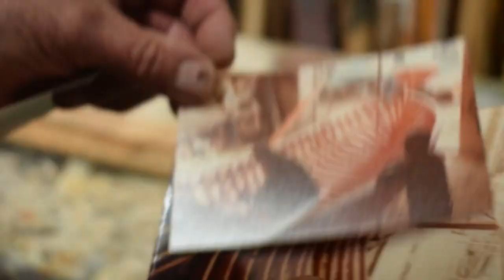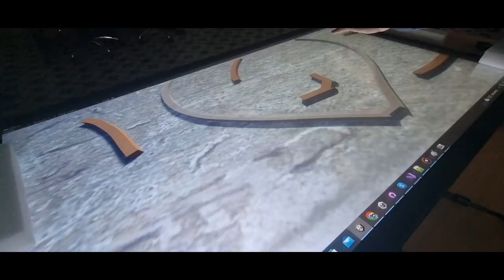Virtual Historic Sailing Ships design & development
Design & development of two interactive installations for the project: Virtual Historic Sailing Ships.